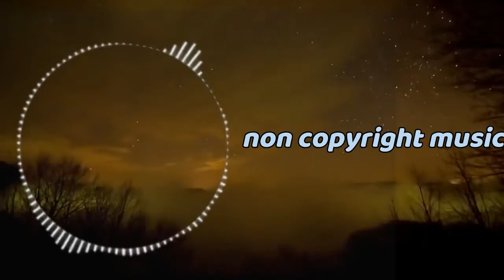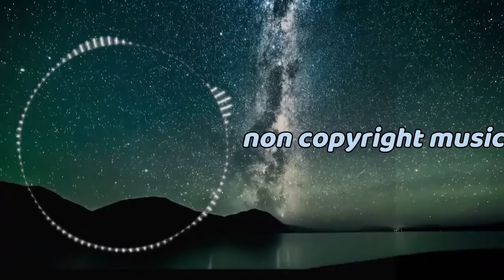No Copyright Bangla Music || Bangla Village Flute Music || EACFM | Endless Audio. 2022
On my channel you will find:

Instrumental Music,
Background Music,
Flute Music.
Bangla Emotional Background Music.
Natok Emotional Music.
sad background music tik tok
sad background music instrumental
sad background music violin
sad background music for videos
no copyright indian music for youtube videos
indian background music for youtube videos
indian classical music for youtube videos
Horror background music
islamic music
islamic traditional music
and more.